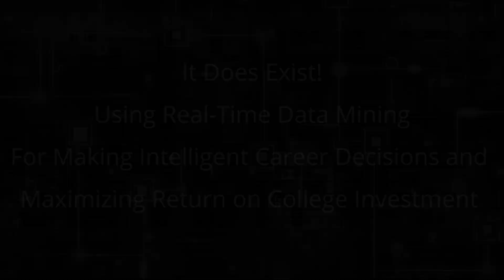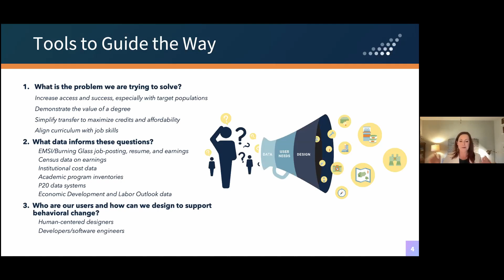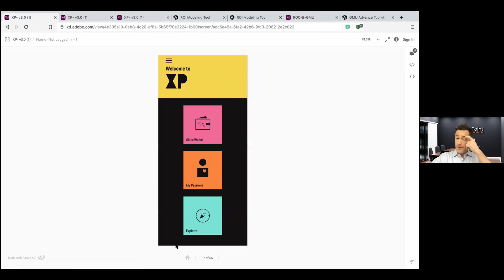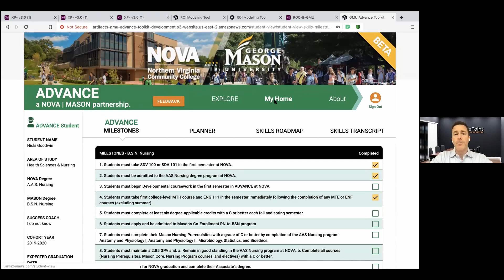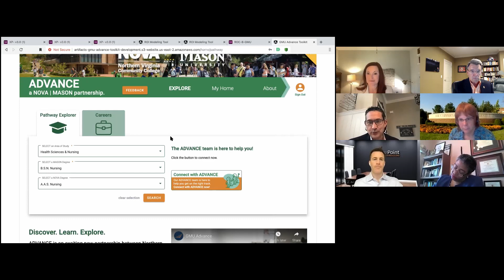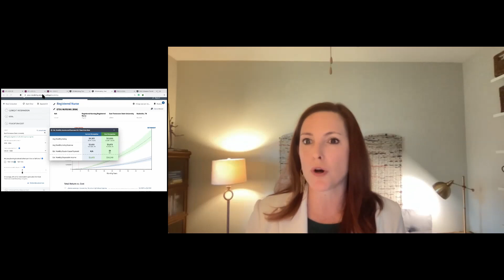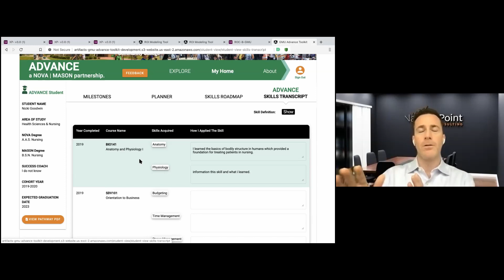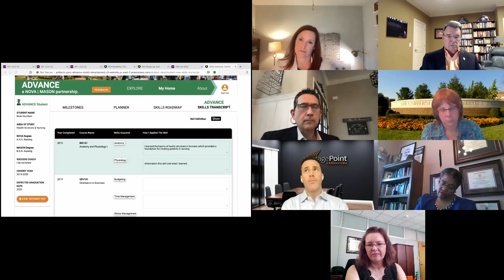It Does Exist: Using Data Mining To Make Career Decisions & Maximizing Return on College Investment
Discover from the ingenious folks at VantagePoint-Inc. their new applications for helping students and families make intelligent decisions about career planning and academic program choices. Using real-time data about job skills, the Vantage-Point mobile app and campus-based web tools help students map the skills they’ve already developed with the skills needed for their dream career and then forecasts the curriculum that closes the gap. And, there is more: The program helps them see their life-time earnings against tuition costs including any college loans they might incur (Return on Investment). An amazing integration with profound implications for higher education institutions wanting to be student-centric.

Presenters:

Dr. Lauren Collier, Vantage Point, Inc.

Mr. Travis Mantiply, Director of Product Development, Vantage Point, Inc